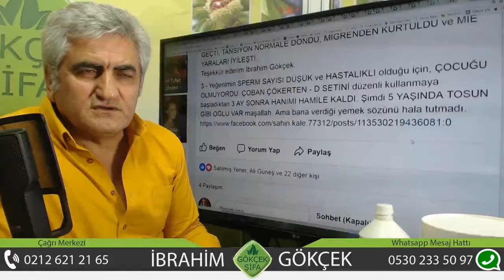Kısırlık Sorunu, Cinsel Sorunlar, Kısırlığa Son, Erkeklerde Kısırlık Sorunu ve Tedavi Yöntemleri,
Erkeklerde Kısırlık Sorunu ve Tedavi Yöntemleri, Kısırlığa Çözüm, Ünlü Herbalist İbrahim Gökçek; Cinsel Performans için Keşiş Kulahı, Cinsel Performans için Epimediumlu Macun, Erken Boşalma Sorunu,